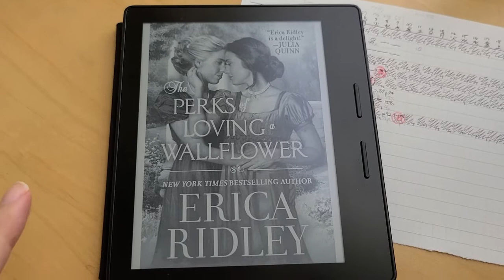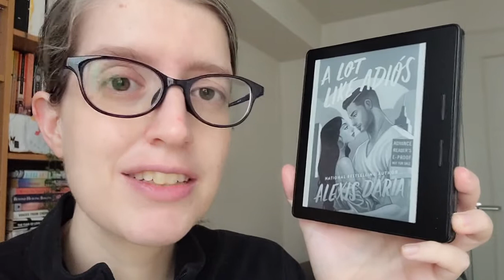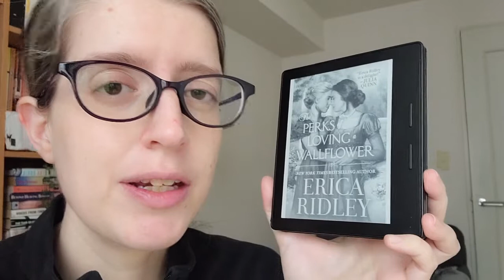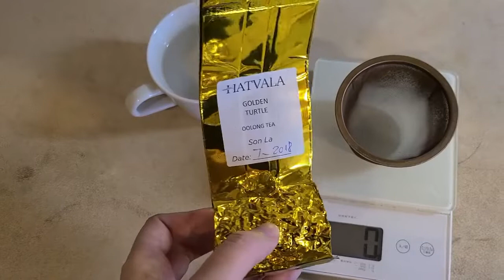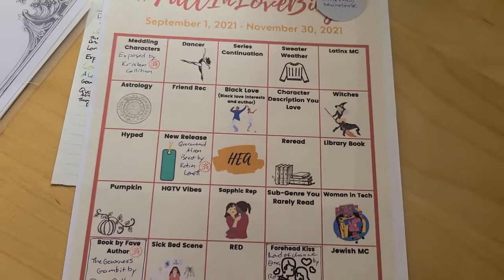September Mid-Month Book Bash || Always Doing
[CC] Hey there! I'm Kazen and welcome to Always Doing. It's time for another midmonthbookbash! I'm still hiding from the world because virus, but I have tea! 🍵 And delicious food! 🍣 And plants! 🌱 Oh yeah, and books 📚

Books mentioned:

Unnatural Causes: The Life and Many Deaths of Britain's Top Forensic Pathologist by Richard Shepherd

The Flame and the Flower by Kathleen E. Woodiwiss

Conspirator by C.J. Cherryh (Foreigner #10)

So You Think You Know Baseball?: A Fan's Guide to the Official Rules by Peter E. Meltzer

Quarantined Alien Beast by Robin Lovett (Alien Quarantine Rescue #3)